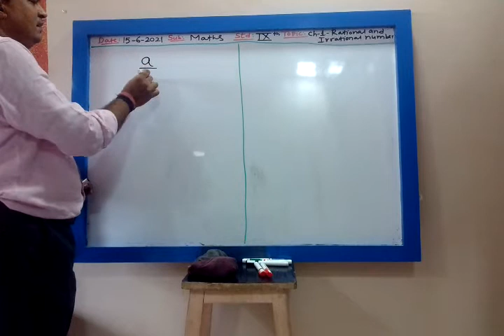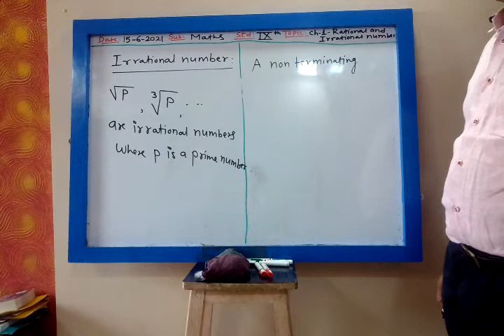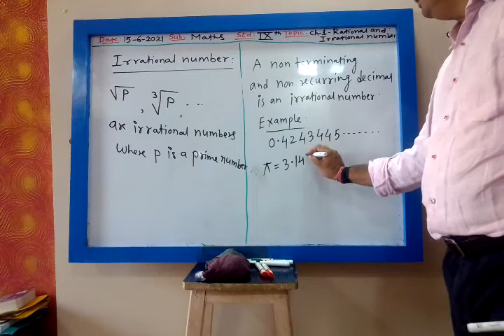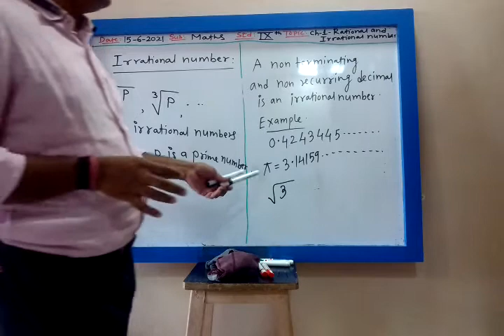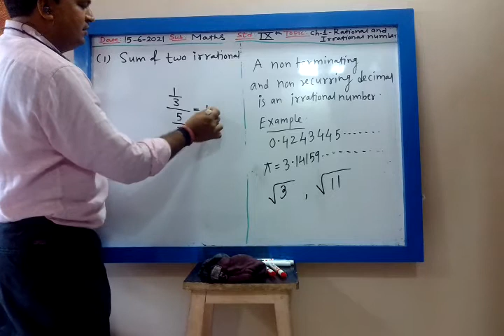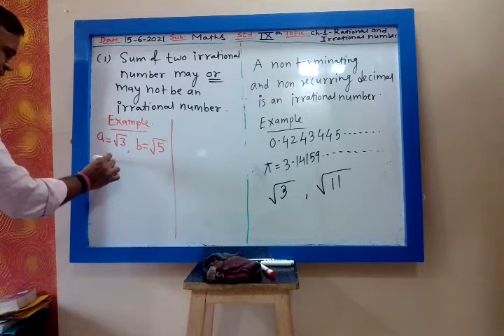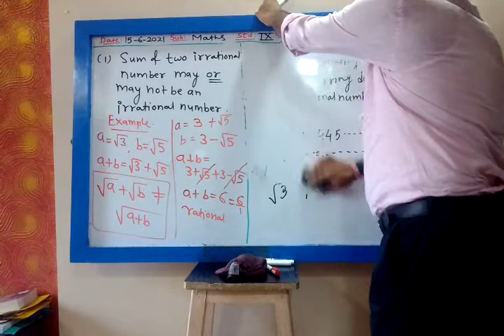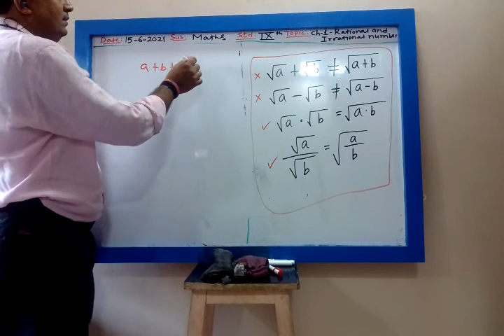9 th ICSE Maths; Chapter-1: Rational and Irrational numbers, Part-3